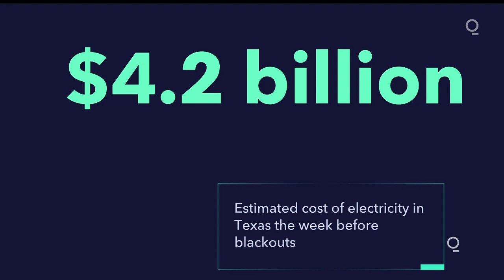Texans Could Be Paying Off Energy Outage Costs for Decades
Now that the lights are back on in Texas, the state has to figure out who’s going to pay for the energy crisis that plunged millions into darkness last week. It will likely be ordinary Texans.

The price tag so far: $50.6 billion, the cost of electricity sold from early Monday, when the blackouts began, to Friday morning, according to BloombergNEF estimates. That compares with $4.2 billion for the prior week.

Some of those costs have already fallen onto consumers as electricity customers exposed to wholesale prices wracked up power bills as high as $8,000 last week. Other customers won’t know what they’re in for until they receive their gas and power bills at the end of the month. Ultimately, the financial pain will probably be shared by ratepayers and taxpayers alike, said Michael Webber, a professor at the University of Texas at Austin and chief science officer for French power company Engie SA.

If prior U.S. power market failures are any guide, Texans could be on the hook for decades. Californians, for example, have spent about 20 years paying for the 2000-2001 Enron-era power crisis, via surcharges on utility bills.

CPS Energy, which is owned and run by the city of San Antonio, said on Twitter it was looking into ways to spread costs for the last week over the next 10 years. That didn’t sit well with its customers, who railed against the company’s proposal during a board meeting on Monday.